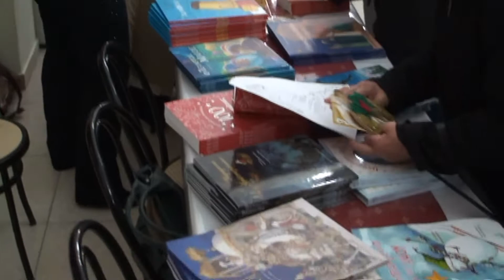Karpathos - Kindergarden Bazzar